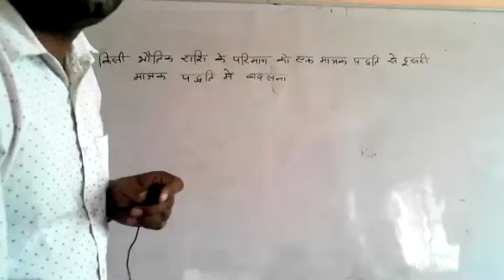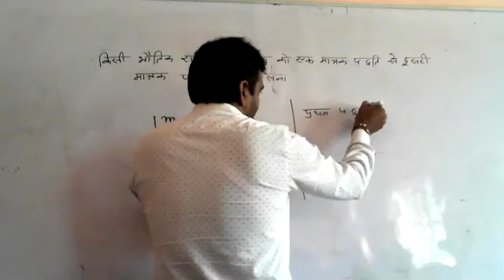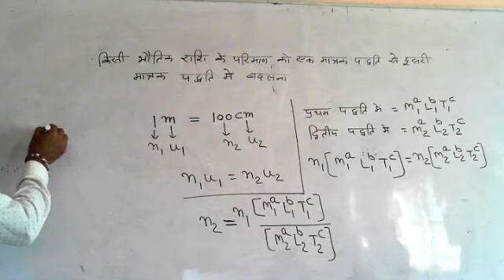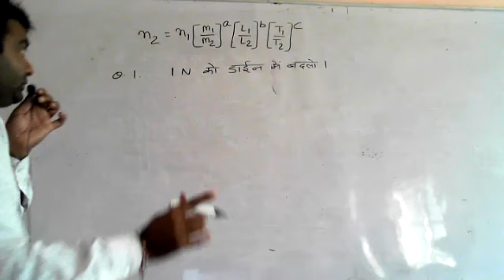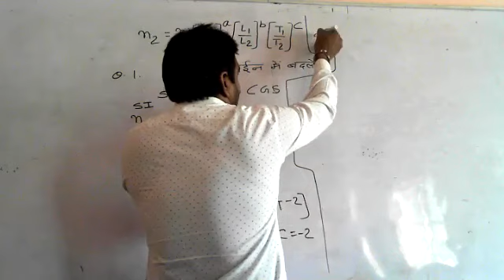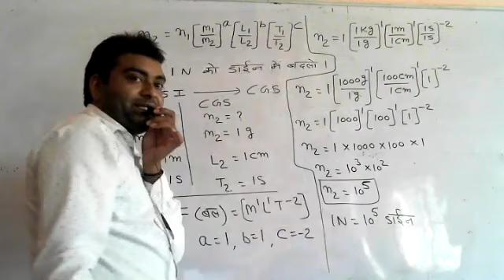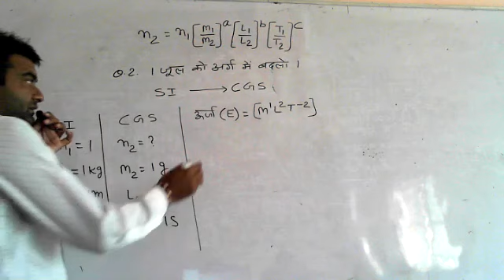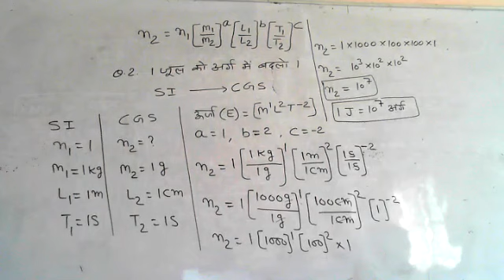Ch-2 UNITS AND MEASUREMENT HM PHY PART-12